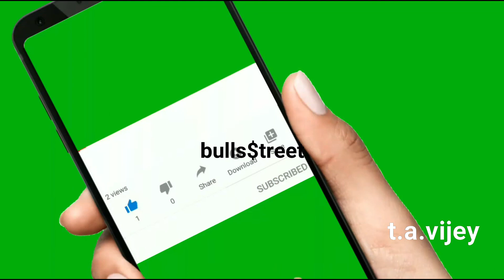பங்குச்சந்தைக்குள் மறைமுகமாக இப்போது என்ன நடந்து கொண்டிருக்கிறது? | Stock market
பின்வரும் ரூ 555 விலையூள்ள புத்தகங்கள் ஒவ்வொன்றும் ரூ 100 மட்டுமே.இவற்றின் அமேஸான் கிண்டில் பதிப்புகளை வாங்கிட பின்வரும் லிங்க்கை க்ளிக் செய்து உடனே வாங்கலாம்.

1.பணம் விழும் மலர்வனம்:ரூ 100 மட்டுமே
 (பங்குச்சந்தை புத்தகம்)

2.கதவைத் திற காசு வரட்டும்-Vol 1 :ரூ 100 மட்டுமே

3.கதவைத் திற காசு வரட்டும்-Vol 2 :ரூ 100 மட்டுமே
4.கதவைத் திற காசு வரட்டும்-Vol 3 :ரூ 100 மட்டுமே

T.A.Vijey,
Hi,
This is a video on "Grey market" in which I revealed "a great money making in Option trading".This may give a great trading as well as quick earning opportunity.Kindly watch "full video" and like,share this video.Please subscribe to this 'bullsstreet' channel.
with love,
vijey
நீங்களும்  லாபம் பெற ஆஃப்ஷன் நுணுக்கங்களைக் கற்றுக் கொள்ள வேண்டுமானால் பின்வரும் இணையதளத்தில் சென்று பாருங்கள்.அங்கே உள்ள பயிற்சிகள் உங்களுக்கு உதவூம்.
அல்லது
டிரேடிங் டிப்ஸ் மட்டுமே வேண்டுமென்றால் அதற்கு "புல்ஸ்ஸ்ட்ரீட் காஸினோ" ஆன்லைன் டிரேடிங் டிப்ஸ் இதழுக்கு சந்தா செலுத்தி பயன்பெறுங்கள்.அதற்கான விபரமும் "புல்ஸ்ஸ்ட்ரீட்" இணையதளத்தில் இருக்கிறது.
இந்த லிங்க்கை க்ளிக் செய்து வாருங்கள்.